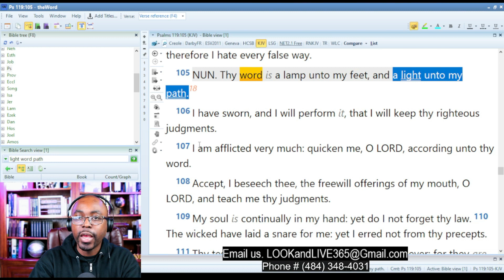Pastor James reacts to MESUS X BURDEN - CALL IT EVEN. Hey!! you can't talk like that.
🎥 Video Title: Pastor James reacts to MESUS X BURDEN - CALL IT EVEN

🎤 ORIGINAL SONG by MESUS X BURDEN - CALL IT EVEN